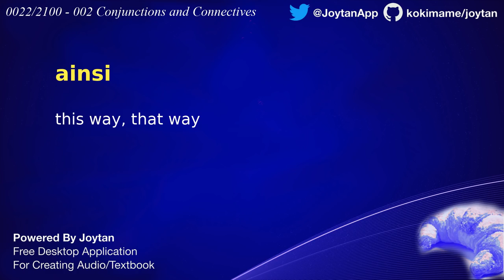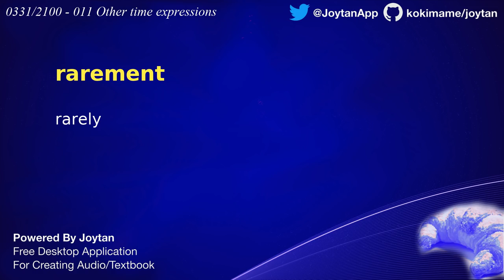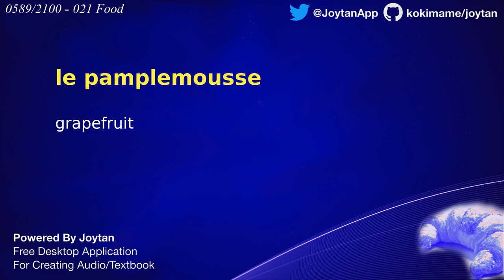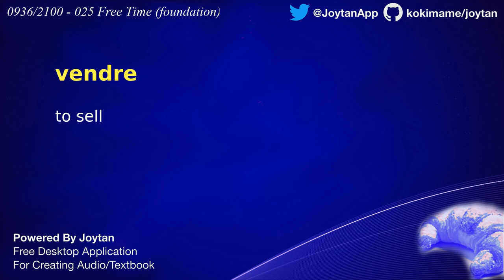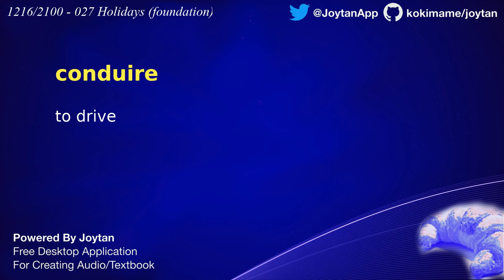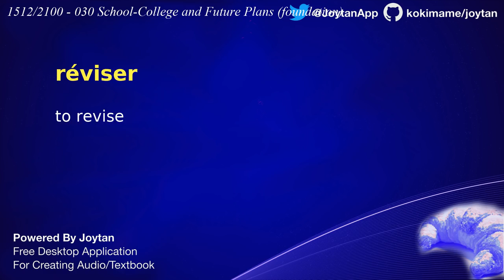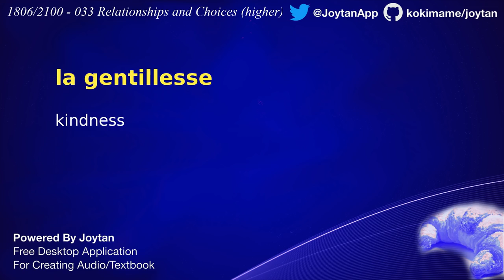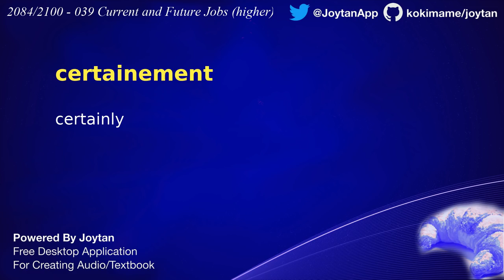[No English] 2100 French Vocabularies for GCSE French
💥ALSO, we teamed up with a cool flashcard app - ReWord! Learn FRENCH with ReWord right now!

Bonjour, this is a sample video using Joytan. If you're learning a language with Memrise, Anki, and Duolingo etc and have something to turn into an audiobook to learn offline, leave a comment for a request or ask me via Twitter! we'll make it for free because we want to do that as a production testing of the app.

Download this video as mp3.
Learn French with Memrise and, when you get tired, listen to this audio with your eyes closed.

Key features include:
- 100+ voices of Text-to-Speech alternatives
- Memrise downloader
- 10,000+ ready-to-convert sample entries
- and more